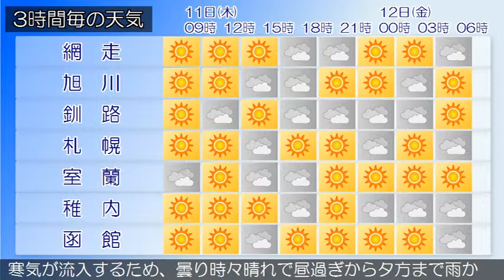2019/04/11 北海道地方の天気予報 朝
石狩・空知・後志地方では、引き続き１２日にかけて、空気の乾燥による火の取り扱いや、雪の多い傾斜地でのなだれに注意してください。石狩・空知・後志地方は、石狩・空知・後志地方の１１日３時の天気は、晴れまたは曇りとなっています。上川・留萌地方は、上川・留萌地方の１１日３時の天気は、晴れまたは曇りとなっています。網走・北見・紋別地方は、１１日は、晴れ時々曇りで、北見・紋別地方では昼過ぎから夜のはじめ頃まで雪か雨の降る所があるでしょう。釧路・根室・十勝地方は、釧路・根室・十勝地方の１１日３時の天気は、薄曇りとなっています。渡島・檜山地方は、渡島・檜山地方の１１日３時の天気は、曇りとなっています。胆振・日高地方は、１１日は、高気圧に覆われますが、上空に寒気が流入するため、曇り時々晴れで昼過ぎから夕方まで雨か雪の降る所があるでしょう。宗谷地方は、宗谷地方の１１日３時の天気は、曇り又は晴れとなっています。